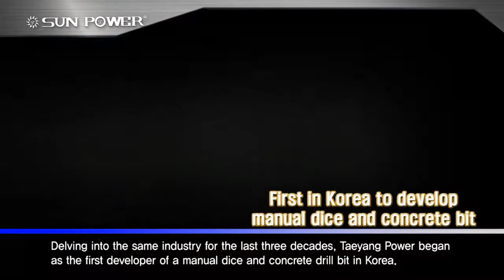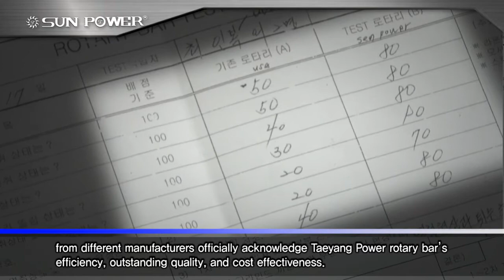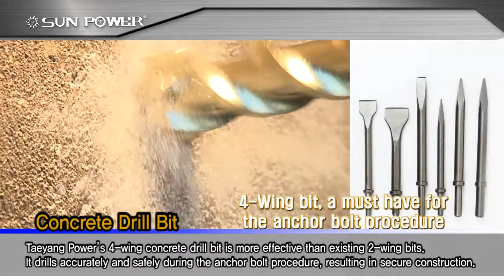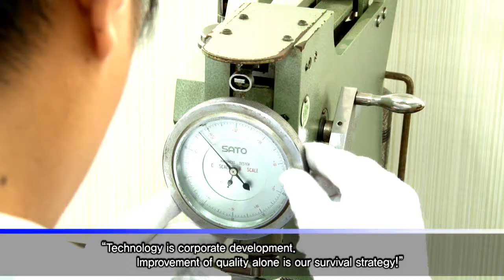Crushing & Cutting Tools by Taeyang power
Since its development of concrete drill bits for the first time in Korea in 1981, Sun Power has supplied the bits to various industrial fields. Now, Sun Power is a leading company in the industry. In addition to its top position in the domestic market, Sun Power has continuously developed relative products to be a company specializing in crushing and cutting toots. It handles thousands of tools including ultra-strength alloy drills, concrete drills for construction, chisels, multi-functional end mills, U-drills, chuck jaws, and diamond bits with various standards. Sun Power has sold its products while competing with European manufacturers under the same conditions. That means our product quality is similar to or better than that of European products.

Since its Chinese branch was established in 2003, Sun Power has have strict manufacturing process and automation facilities, guaranteeing high product quality, especially high abrasion resistance and cutting performance. Thus, many customers in and abroad prefer Sun Power's products. In addition, Sun Power has made various efforts to develop new technologies and products through unsparing investment, and offered the products customized for its customers as well as those with the existing specifications.

With its corporate philosophy, Technology power Leads the development of a company, and quality improvement is the only way to survive in the fierce competitive environment', Sun Power has given top priority to high quality, confidence, and customer. Sun Power does not satisfy the current its position in the industry. With continuous technology development, Sun Power does its best to become a world-class company. I hope you will consistently pay attention to Sun Power's movement and give your cooperation.